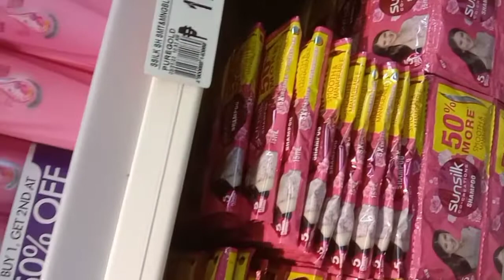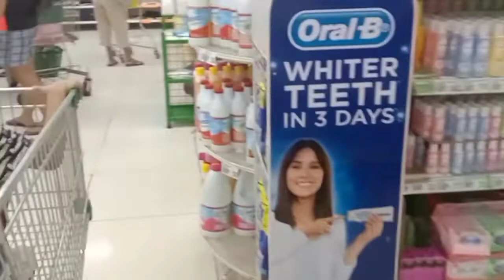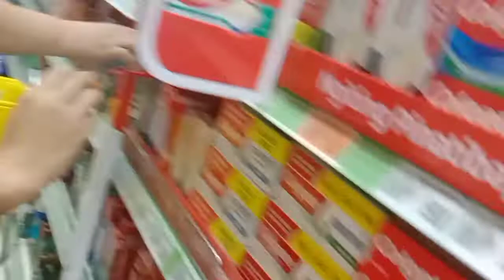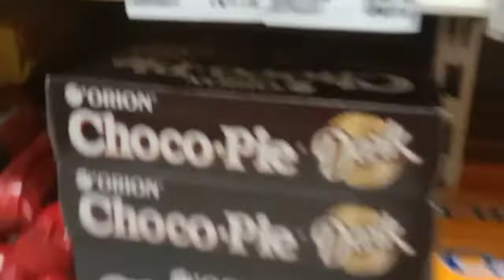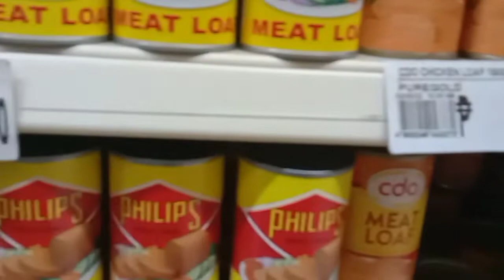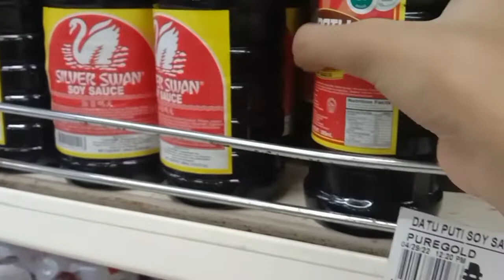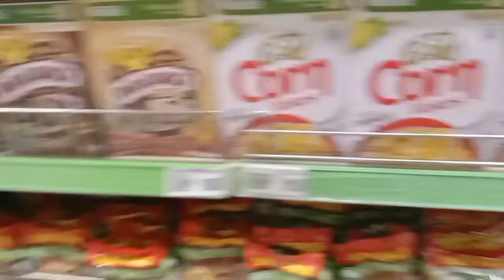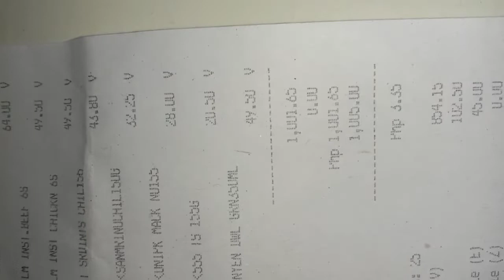THANK YOU SO MUCH SPONSOR